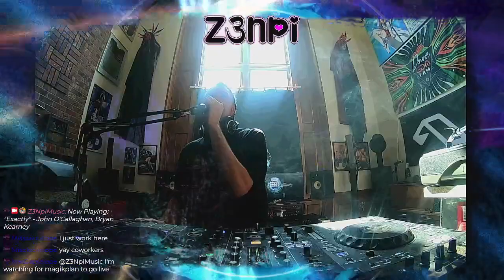TRANCE THERAPY::S2E21 // DEFCON PREPARTY RAID TRAIN // BIG ROOM // HIGH NRGY // DANCE // TRANCE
defcon music threw an online party and we were there

Thanks to @MissJackalope for all her hard work getting this setup and running it!

Follow Z3npi on twitch for all the vibes and all the music